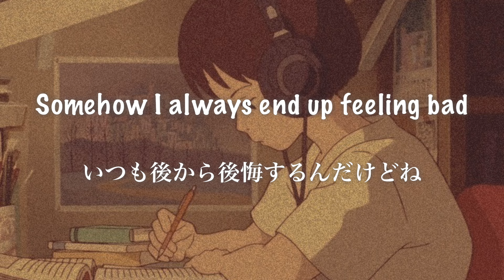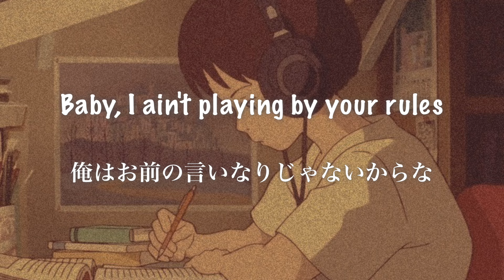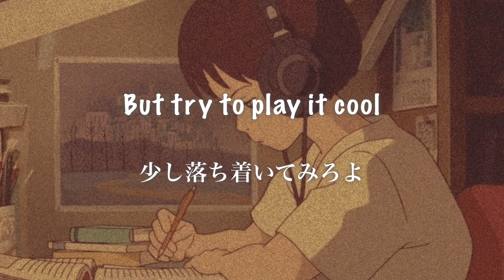【和訳】24kGoldn - Mood ft. Iann Dior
24kGoldn - Mood ft. Iann Dior【Japanese translation】24kgoldn

運営から謎のブロックがかけられたので再投稿。

また非公開になってたら教えて下さい🙏